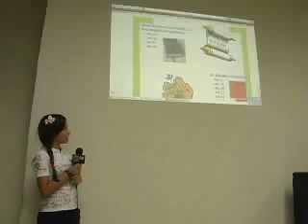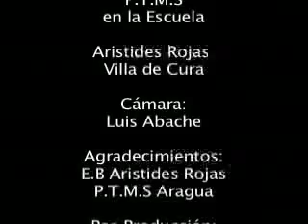PTMS en la Escuela Básica Arístides Rojas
Estudiantes de la Escuela Básica Arístides Rojas exponen el desarrollo del programa Todas la manos a la siembra en su escuela.